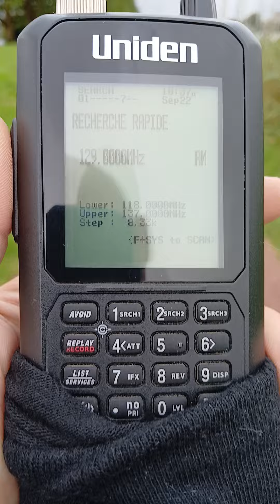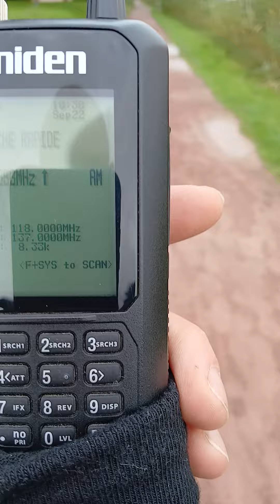UNIDEN UBC 3600 XLT + Diamond RH 775 (PORT DE CARENTAN 50) 👍🇨🇵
Petit  test  réception  avec l'antenne  Diamond rh 775 et l'Uniden UBCD 3600 XLT.
Port de Carentan département  50 🇨🇵